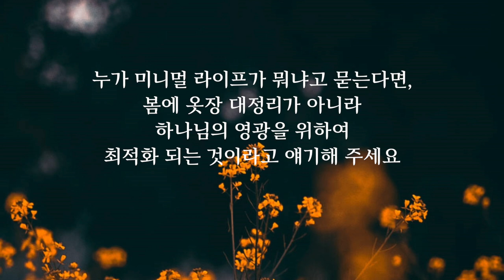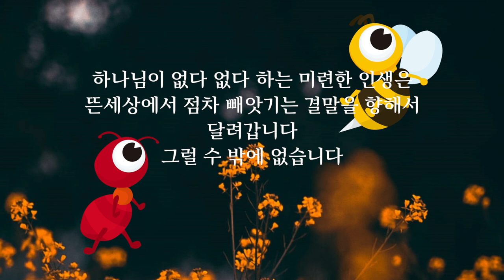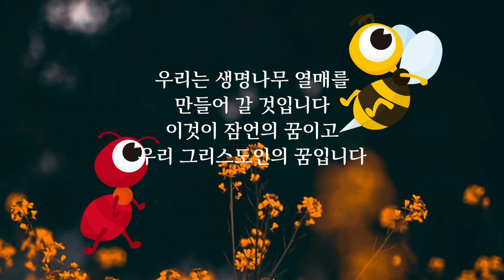이찬규 목사 5분 말씀 | 2022.02.20 | 뜬세상의 꿈, 생명의 꿈 | 잠언 30장 7~9절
뜬세상의 꿈, 생명의 꿈 (잠언 30장 7~9절)